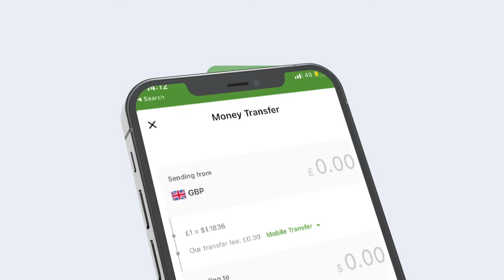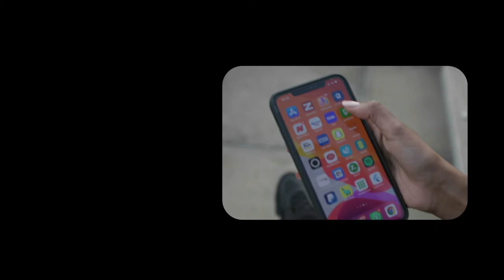Madaxa hay’adda USAID "Soomaaliya waxaan ugu deeqnay ku dhawaad 500 oo milyan oo dollar".